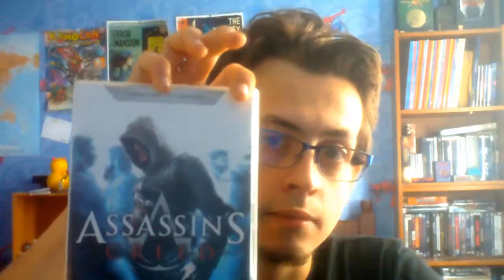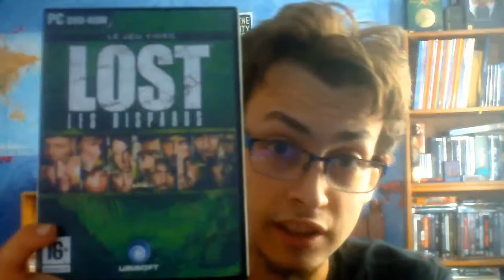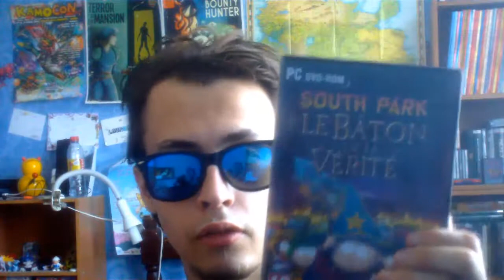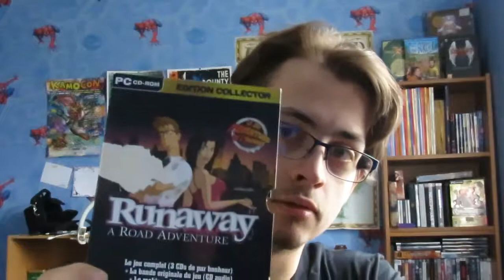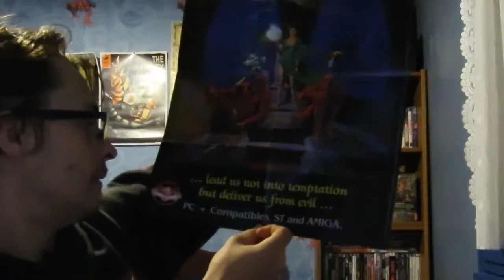RaillTime#20 :Jeux terminés en 2017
Quels jeux avez vous faits cette année?

0:00 Intro
1:15 Assassin's Creed 1
3:44 Prototype
6:23 Prince of Persia 2016
9:17 Warpath
10:25 LOST les Disparus
15:28 South Park le Baton de la Vérité
18:25 ZAX the Alien Hunter
25:57 Pirates des Caraibes Jusqu'au Bout du Monde
30:17 NeverWinter Nights
37:34 RunAway
44:04 Lure of the Temptress